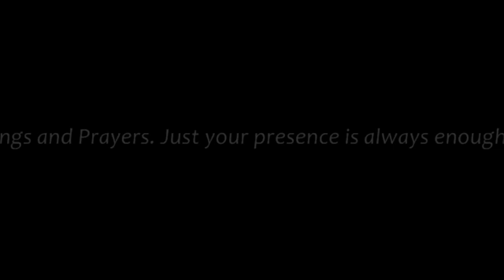San Carlos Apache Sunrise Dance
Nona's Dance March 29, 30, 31, 2013. Beaver
Springs. San Carlos Apache Reservation.
We also have another dance the first weekend in October 2014. My Brother Nathaniel Kenton and his daughter Mariah Kenton. All invited to attend.